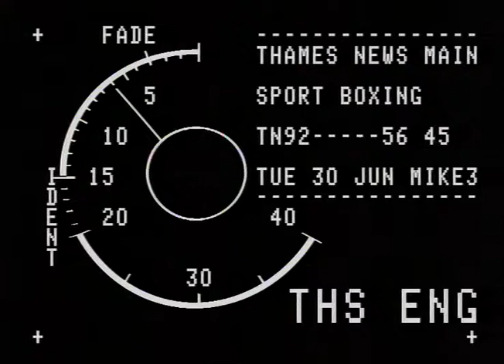TN-92-056-045.m4v | Thames News Archive Footage